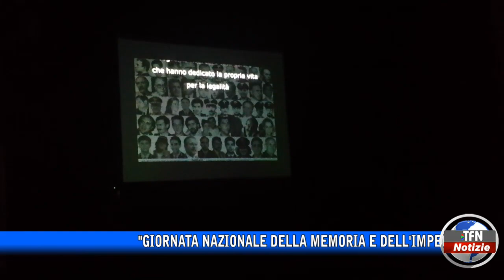Nel ricordo delle vittime delle mafie